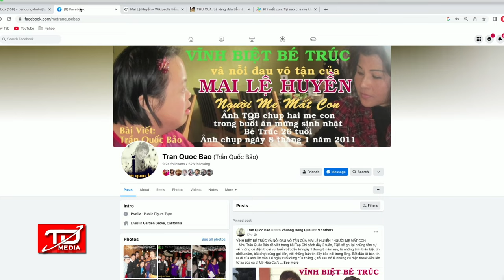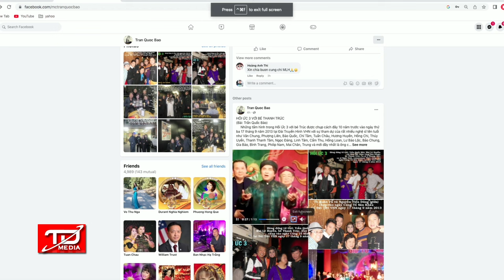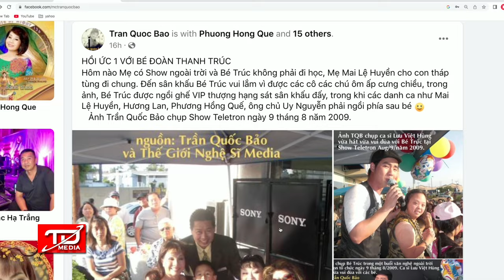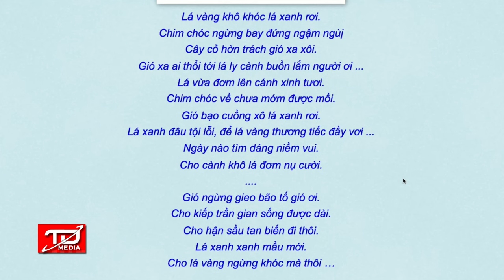Danh ca Mai Lệ Huyền và niềm đau bất tận